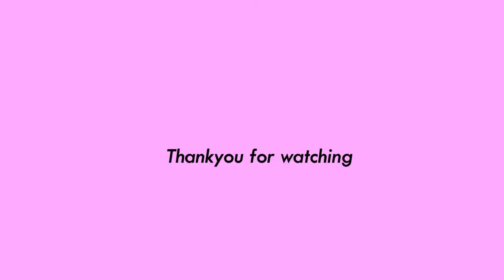Painting Howl's garden in acrylic || Howl's moving castle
Hello everyone and welcome back!! Today I'm painting a scene ive been meaning to paint for a loonng time. Its a beautiful scene from Howl's moving castle where howl shows sophie his garden. The details in that scene, especially all the flowers, really intimidated me before, but i decided to go ahead and finally paint it xD

\\Materials used\\
Acrylic Paints
Paint Brushes
Mixed Media Sketchbook

1. Gund Kiki's Delivery Service Jiji Beanbag
2.  Studio Ghibli My Neighbor Totoro Smiling Plush
3.  My Neighbor Totoro Sketchbook Diary
4.  Studio Ghibli: 100 Collectible Postcards: Final Frames from the Feature Films
5.  Studio Ghibli via Bluefin Ensky Kiki's Delivery Service Jiji Assortment Stacking Figure - Official Studio Ghibli Merchandise
6.  Studio Ghibli via Bluefin Benelic Calcifer Kitchen Tool Frying Pan - Howl's Moving Castle - Official Studio Ghibli Merchandise, one Color
Studio Ghibli via Bluefin Ensky Kiki's Delivery Service Tending The Store Artboard Jigsaw Puzzle (Canvas Style) ATB-19 - Official Studio Ghibli Merchandise
Studio Ghibli via Bluefin Ensky Spirited Away No Face Nosechara Stacking Figure Assortment (NOS-72) - Official Studio Ghibli Merchandise
Celestial Moon & Star Drop Earrings
Studio Ghibli Image Model Collection Howl's Moving Castle
Howls Moving Castle Cookbook: The 30 Minute To Cooking Howls Moving Castle Cooks, Eats, And Laughs Together